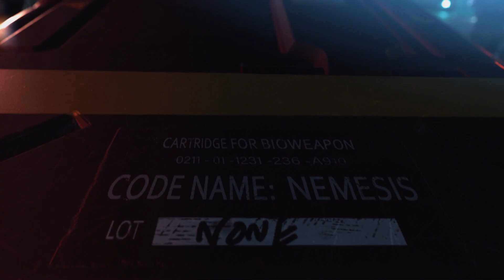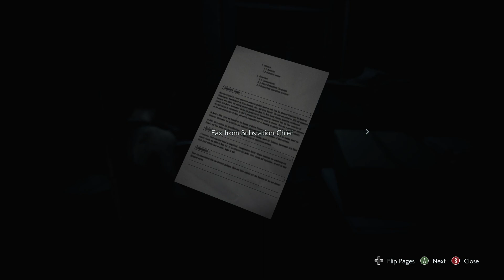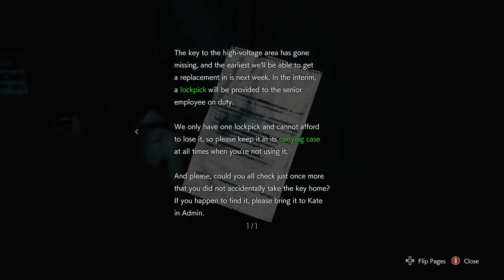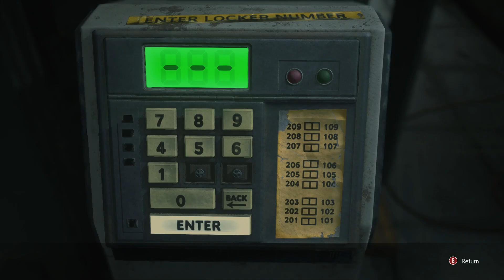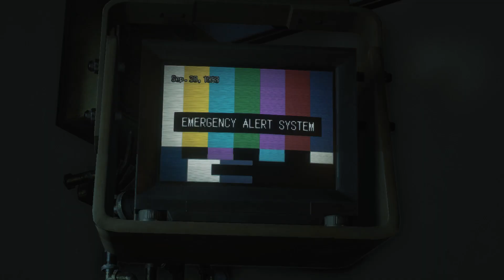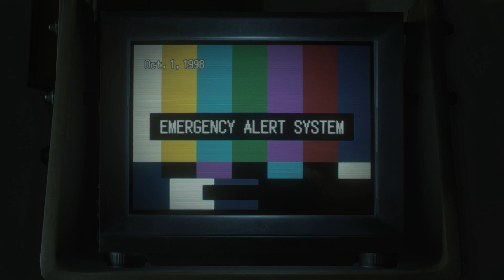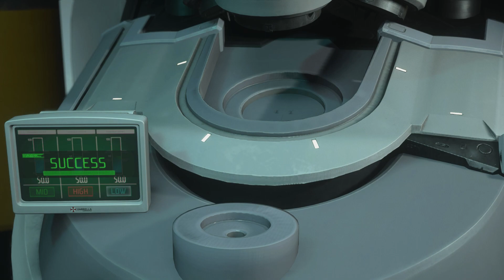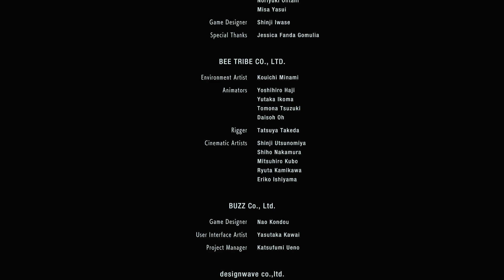Resident Evil 3 REMAKE PC Full Game